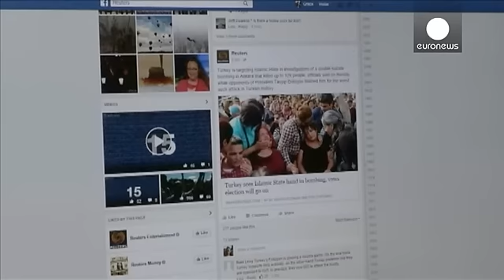Oh là là - does French ruling mean more nude pictures on Facebook?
A French court has ruled over a battle between Facebook and a French school teacher about the right to see a 150-year-old vagina.

In 2011, the teacher posted a picture of a painting by 19th century artist Gustave Courbet onto his social network page, only to find his account suspended for violating anti-nudity rules.

The man, 57-year-old Frederic Durand-Baissas, took the case to a French court demanding €20,000 damages for infringement of his right to free speech.